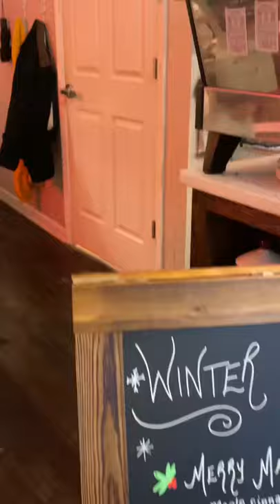1 Month No Caffeine Challenge was a SUCCESS 🤩 Time to celebrate 💃🏻☕️